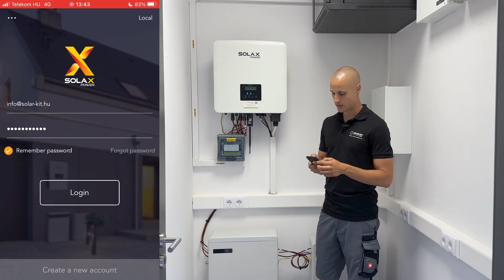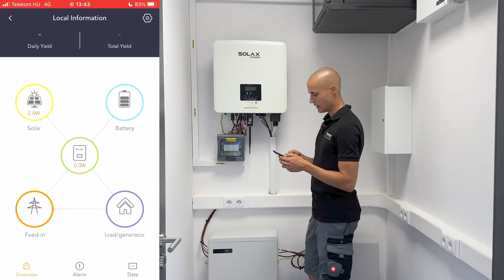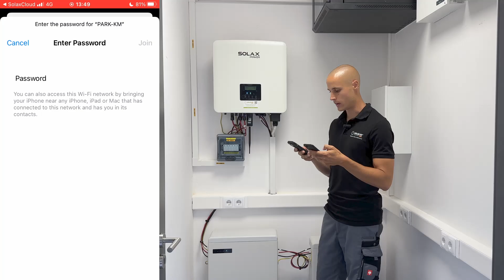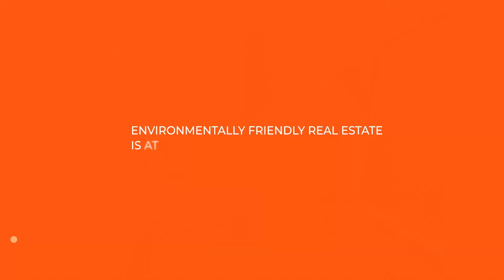SolaX Wechselrichter Installation - Ein Schritt-für-Schritt-Anleitung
Wir präsentieren den Prozess Schritt für Schritt, wie man einen SolaX-Wechselrichter in Betrieb nimmt 📱🔧. Unser Ziel ist es, unseren Partnern zu helfen, allen Kunden eine reibungslose Installations erfahrung zu bieten.

🤝 IHR VERTRAUENSWÜRDIGER GESCHÄFTSPARTNER, DER PERFEKT AN IHRE BEDÜRFNISSE ANGEPASST IST!

Alle wesentlichen Komponenten für ein umfassendes Solaranlagensystem.
Offizielle Distributorships für angesehene Marken wie Huawei, Deye, SolaX, Tongwei.
Schnelle Verfügbarkeit weltweit anerkannter Paneelmarken wie Tongwei, Longi, Trina, Jinko, Risen mit prompter internationaler Lieferung.
Flexible Zahlungsbedingungen, um Ihren finanziellen Vorlieben gerecht zu werden.
Zugang zu Expertenberatung, Schulungen und technischem Support für reibungslose Inbetriebnahme- und Installationsprozesse.
Wählen Sie Solar Kit als Ihren zuverlässigen Partner und lassen Sie uns eine Lösung maßschneidern, die perfekt auf Ihre Anforderungen abgestimmt ist.